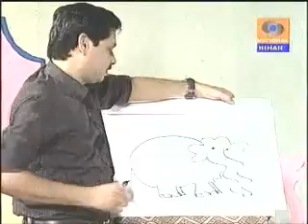pawantoon dd intervew part-3.mp4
Pawan cartoonist interacting with kids on DD and teaching them lessions or two in the exciting world of cartoons.